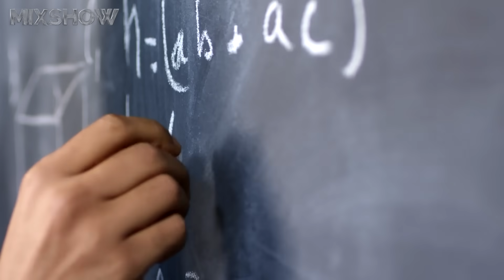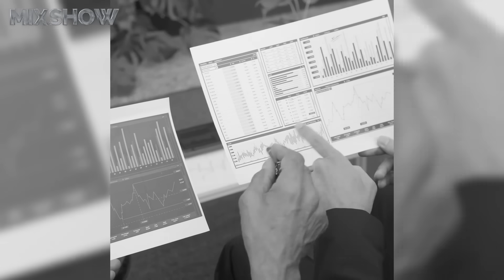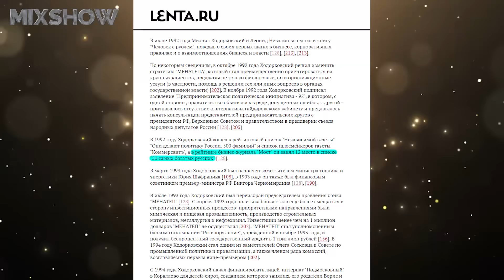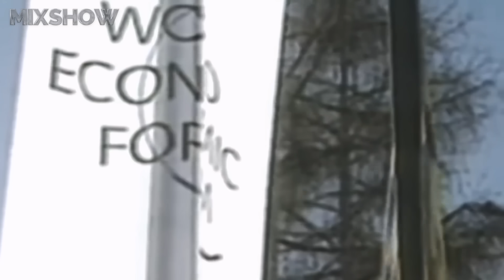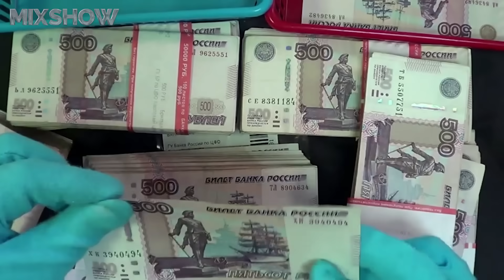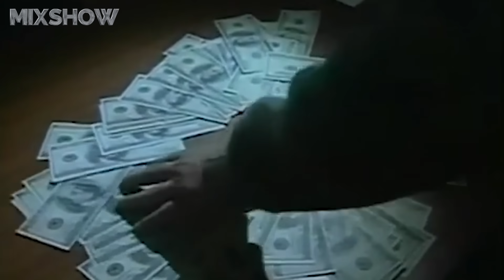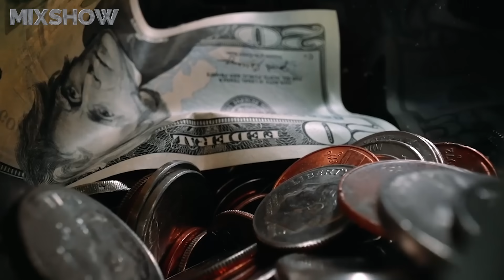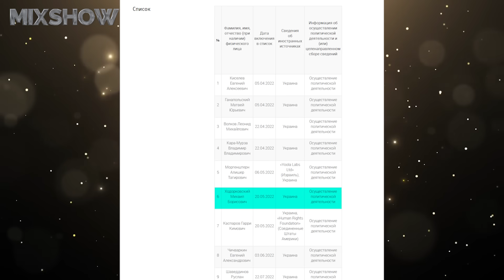Михаил Ходорковский — Как Живет Опальный Олигарх и Личный Враг Путина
Михаил Ходорковский — предприниматель, бывший глава и совладелец нефтяной корпорации ЮКОС, а ныне — общественно-политический деятель, блогер и публицист. О том, что пережил некогда богатейший человек России и как стал личным врагом, Путина мы расскажем в этом видео.

Посмотри обязательно!